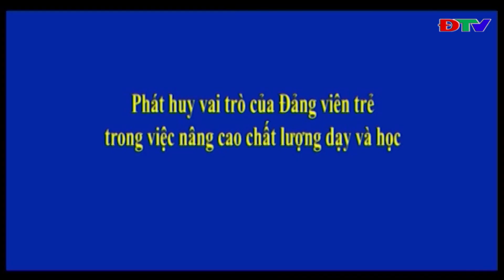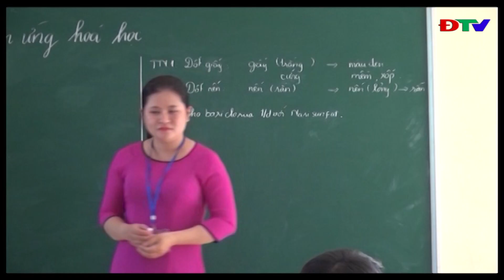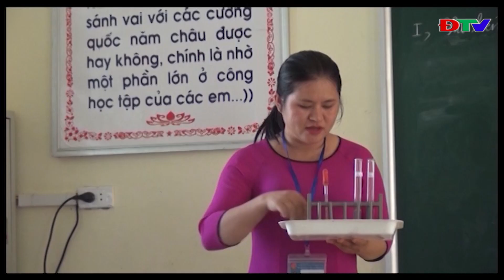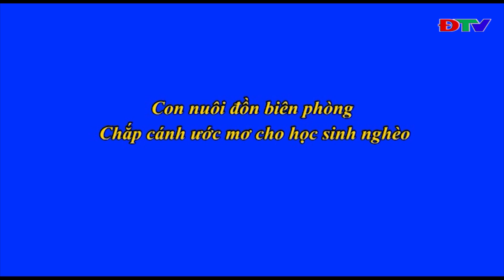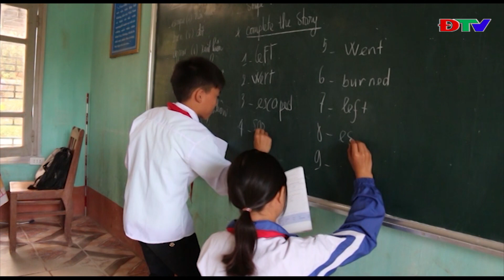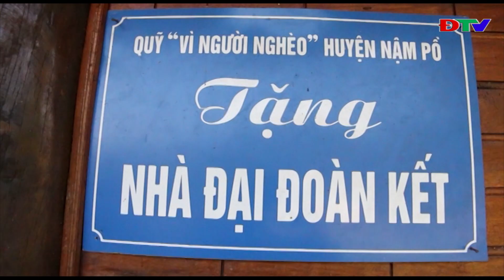ĐIỆN BIÊN - ĐÀI THÀNH PHỐ ĐIỆN BIÊN PHỦ (NGÀY 12 11 2019)